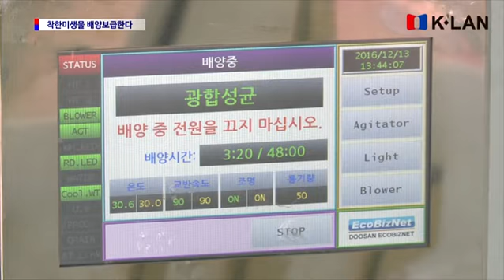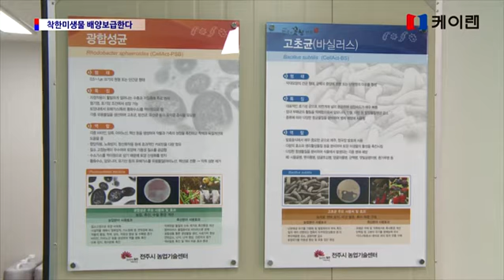전주 착한미생물 배양보급에 나선다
안전한 시민먹거리 생산 지원